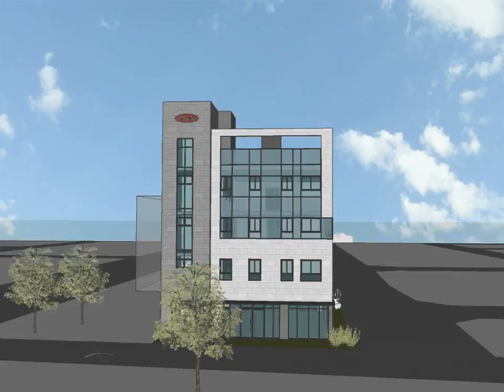라성 아카데미 스마트텔 PART 01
경기도 안산시 단원구 원곡동 810 - 10
원룸 39호 / 근린생활시설 4호 / 안산역 도보 3분

- 전체 5층 (지하1층, 지상 4층)
- 지하철 4호선 안산역 도보 5분, 고급스러운 외관과 쾌적하고 편리한 호텔식 인테리어, 반월특수지구 도보 5분 도착.
- 라성 아카데미타워는 편리한 교통편과 주변 공원, 각종 문화공간 등 합리적인 라이프를 제공합니다.
- 편의시설: 주방 및 세탁시설, 공용 테라스, 관리실 상주, 휴게공간, 귀중품 보관